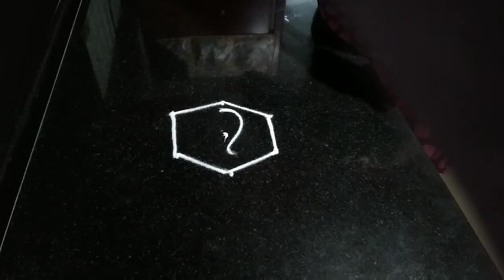Ganesh Chaturthi Kolam ll vinayaga chaturthi muggulu ll Sriranjani Rangoli ll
In this video you will see Ganesh Chaturthi Kolam which you can use.